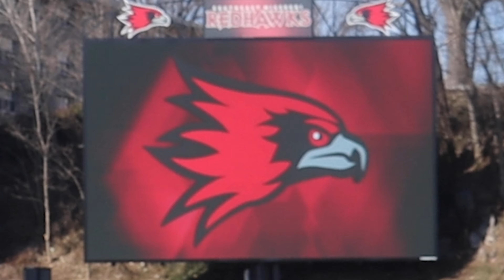Game Day 10 16 21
It's a beautiful fall Saturday in Cape Girardeau, Missouri and that can mean only one thing. It's Game Day! Today the Southeast Missouri State Redhawks take on the Murray State Racers! Wood & Huston Bank is the sponsor of this game so we are all headed to Houck Stadium to cheer on our team!!! We are expecting a WIN!